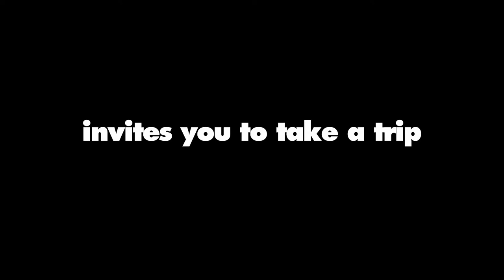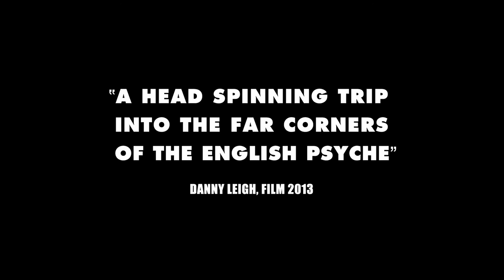A Field in England Trailer (HD)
Forced to aid an Alchemist (Michael Smiley) in his search to find a hidden treasure, a small group of Civil War deserters descend into chaos, arguments, fighting and paranoia when they eat from a circle of mushrooms.  Soon it becomes clear that the treasure might be something other than gold and they slowly become victim to the terrifying energies trapped inside the field.

A Field in England stars Michael Smiley (Kill List), Peter Ferdinando (Tony), Reece Shearsmith (The League of Gentlemen), Julian Barratt (The Mighty Boosh), Richard Glover (Sightseers) and Ryan Pope (Ideal).

Directed by Ben Wheatley, A Field in England will be the first ever film to be released in UK nationwide cinemas, on free TV, on DVD and on Video-on-Demand on the same day -- with Film4, Picturehouse Entertainment, 4DVD and Film4 Channel partnering for nationwide multi-platform distribution on Friday 5th July.